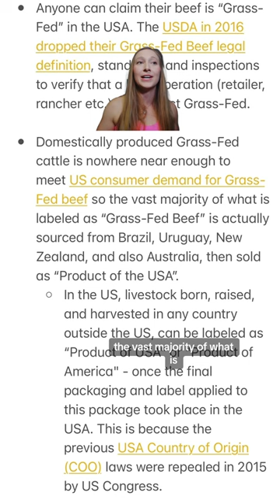🥩BEEF in 🇦🇺AUS vs. 🇺🇸USA (Part 2!)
New to my videos? ⬇️

👋 Hi, I’m Brooke! 👉 American backpacker who’s lived in South Korea, Chile, and Spain and now based in Sydney, Australia.

Sharing things I've learned along the way as a traveling content creator. Anything for the plot. 😉